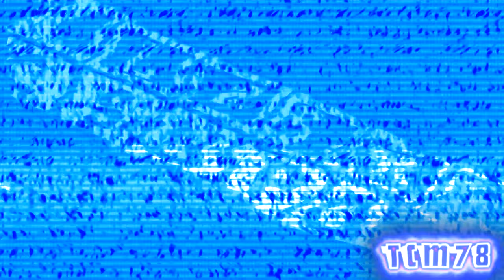Klasky Csupo FL Studio 20 effects in Vocoded blue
Made with VEGAS Pro 15, and IL Vocodex